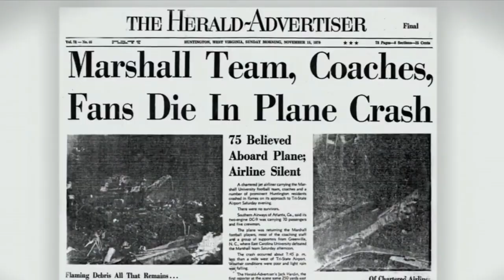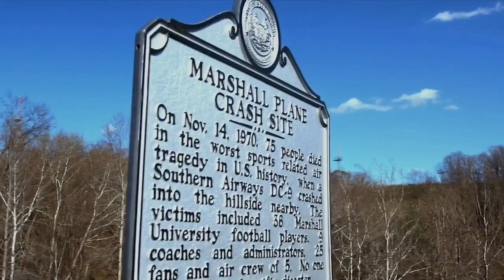We Are Marshall...Then, Now, and Forever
A video to honor the great history and tradition of Marshall Thundering Herd football by a fan for the fans.